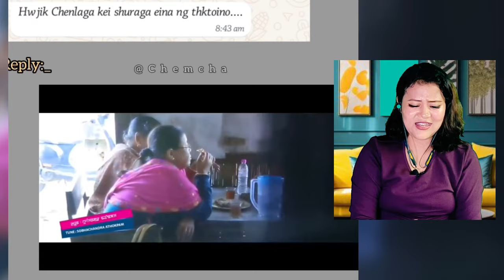Nungbu Nungsinaradi Tungi Akiba Leite Haiduni😜 || Viral Funny Videos Reaction || THOIBI REACTION